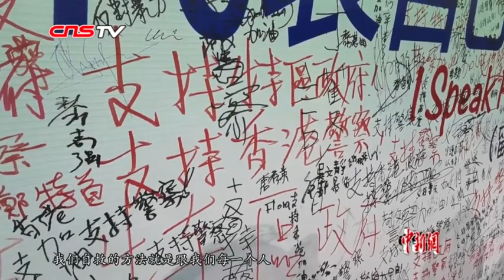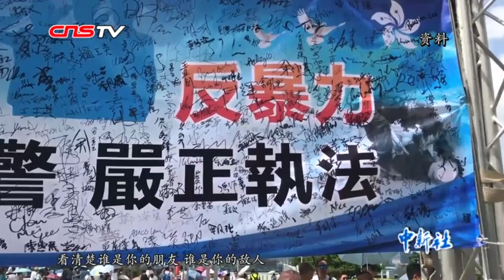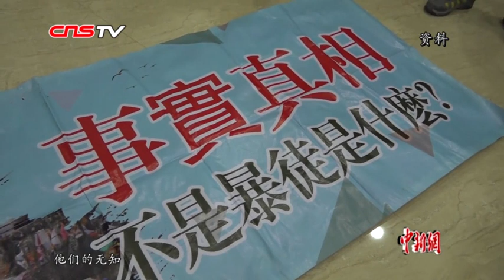范徐丽泰：香港市民要觉醒自救 祖国永远是我们的后盾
近期，香港发生的一系列暴力示威活动，严重破坏社会秩序。 对此，香港特区首任立法会主席范徐丽泰日前在香港接受记者采访时表示，香港市民要觉醒自救，让社会尽快回归秩序与安宁。她表示，香港社会确实有人对现状不满，但有暴力倾向的只是其中一小部分，大多数人都是希望用和平理性的态度来表达诉求，她呼吁香港市民要觉醒自救。